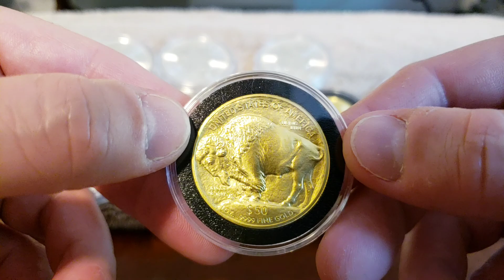Banks are Warning Investors!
Top 10 Silver Bullion Coins:
Please note: I am not a financial advisor and these are just my random thoughts on gold and silver.